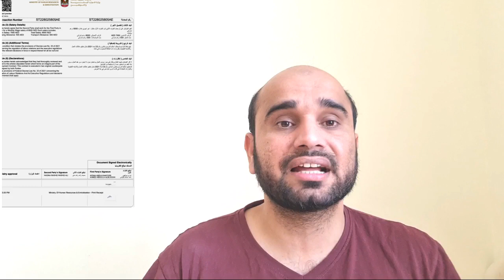UAE jobs OFFER MOHRE Agreement: How to ensure your offer letter is genuine,How to Check Labour Contr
UAE jobs: How to ensure your offer letter is genuineHere is how those moving to the country can avoid getting scammed by fake job offers
Question: I am based in India and received an offer letter from a Dubai-based company after an online interview. How can I make sure that the offer letter is genuine?

Response: Pursuant to your queries, it is assumed that you have received an offer letter from a mainland company located in Dubai. Therefore, the provisions of Ministerial Decree No. 46 of 2022 Regarding Work Permits, Job Offers and Employment Contracts' Forms (the ‘Ministerial Decree No. 46 of 2022’) and Administrative Resolution No. 38 of 2022 Concerning the Guidelines for Implementing Ministerial Resolution No. 46 of 2022 Regarding Work Permits, Offer Letters and Employment Contract Forms (the 'Administrative Resolution No. 38 of 2022') are applicable.

In the UAE, an employer of a mainland entity should issue an offer letter to its prospective employee prior to recruiting him or her. Thereafter, the same terms as mentioned in the offer letter should be mentioned in the employment contract. The employment contract may contain additional terms as mutually agreed between an employer and an employee, provided it is advantageous to an employee. This is in accordance with Article 2(1) of the Ministerial Decree No. 46 of 2022, which states: "Utilise the approved standard employment contract that conforms with the job offer when requesting the issuance of the work permit. It is permissible to add more benefits to the employee in the contract than those mentioned in the job offer. It is also permissible to add annexes to the contract provided that it does not conflict with the provisions of the decree-law and its executive regulations."

Further, the offer letter issued by an employer should be in the format prescribed by Ministry of Human Resources and Emiratisation (the ‘MOHRE’). This is in accordance with Article 1 of Administrative Resolution No. 38 of 2022, which states: "In accordance with the guidelines attached herein, electronic forms (e-forms) provided in MOHRE system for work permits, offer letters, and employment contracts shall be adopted and implemented."

You may verify the authenticity of the offer letter at the UAE embassy or consulate in your home country. You can also do this via the enquiry section of the MOHRE website.

_t=8WAQwiYx7VR&_r=1